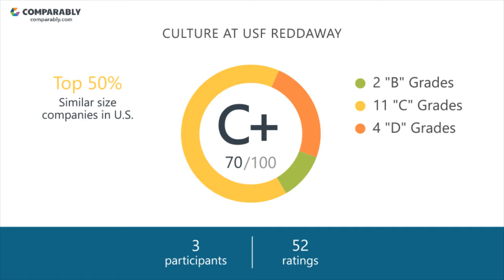Working at USF Reddaway - May 2018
See USF Reddaway's Company Culture as rated by their employees on Comparably (May 2018). USF Reddaway's workplace culture scores are based on 52 ratings.